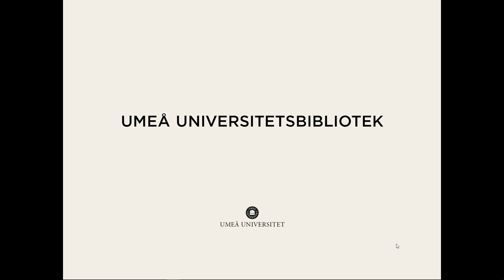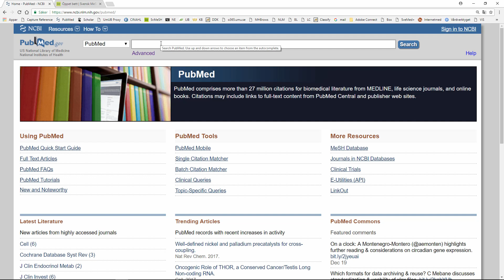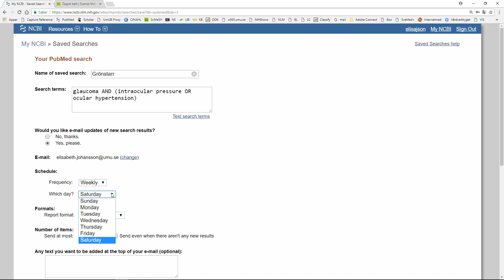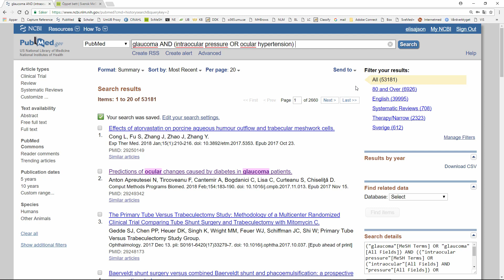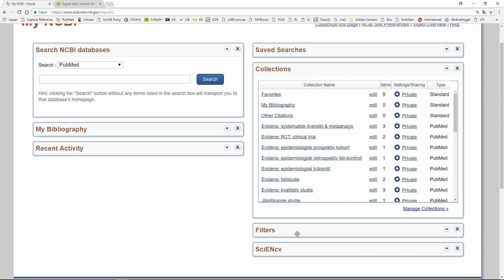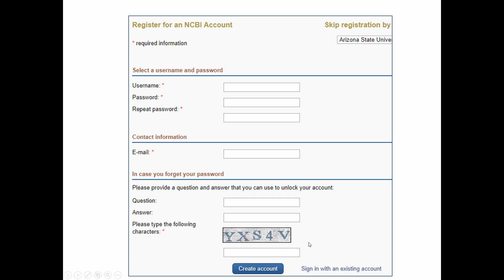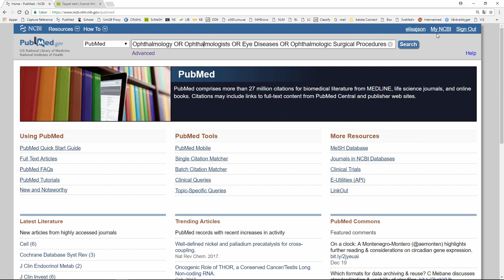Nya studier inom ditt ämne? - få alerts från PubMed via My NCBI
Filmen visar hur du skapar en e-mail alert 01:50 och andra funktioner i My NCBI 3:05, 06:28 och förstås hur du registrerar ett konto 05:10.